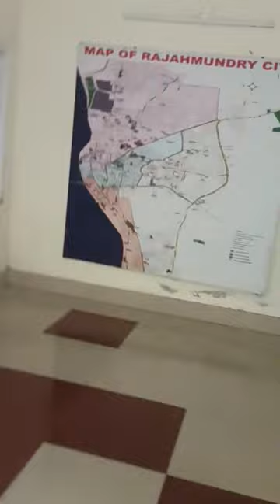ADHD Hyperactive girl Kundana | ADHD Autism Symptoms 2023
Kundana is an ADHD girl who wants to share her story and help others with ADHD and autism. In this video, she discusses her experiences with ADHD and autism, and provides tips on how to deal with hyperactivity and autism symptoms.

If you're looking for information about ADHD and autism, or if you're a person with ADHD or autism who wants to share your story, then watch this video! Kundana provides important information that will help you understand and deal with your ADHD and autism symptoms.